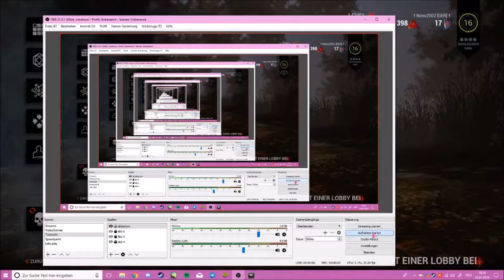[Dead by Daylight] Die Sau is' raus! [GER/DEU]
Mal ein kleiner Lets Play versuch ^^